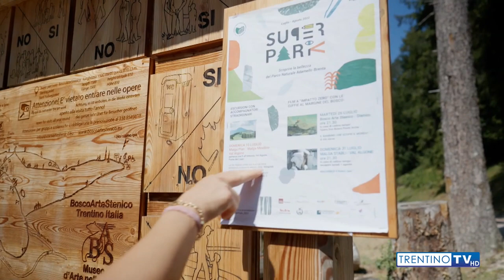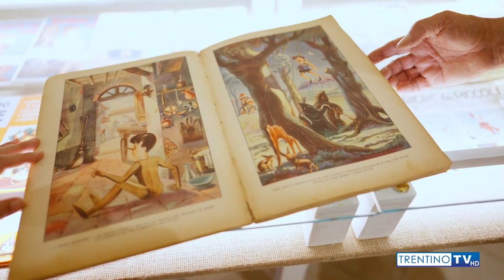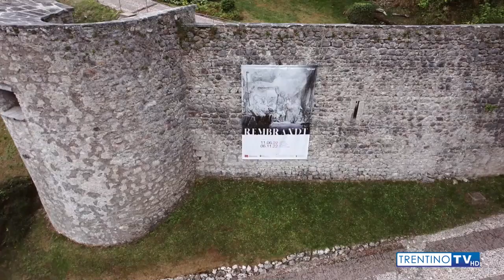Stenico - I sentieri dell'arte sono infiniti (anno 2022)